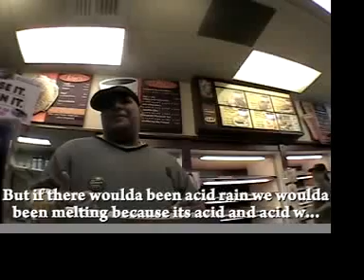Me and Cronin Science Video Project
It's not done, but here is what we done so far.